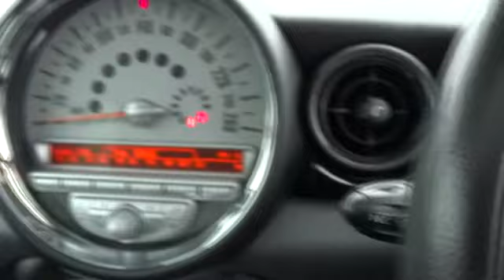2010 MINI CLUBMAN Ryde, Sydney, New South Wales, Top Ryde, Australia 267312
2010 MINI CLUBMAN  - Stock#: 267312 - VIN#: 825221

Hunter Holden
603 Victoria Road

R55 Cooper S Laurel Ed WAG 3dr STPT 6sp 1.6T